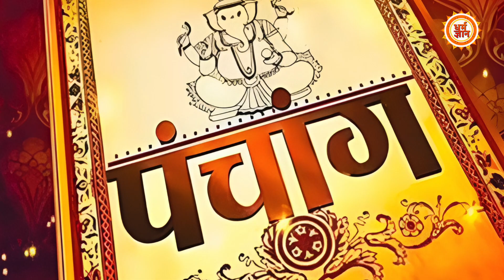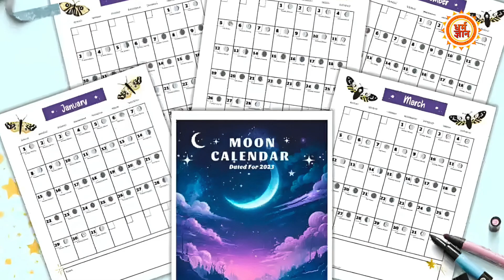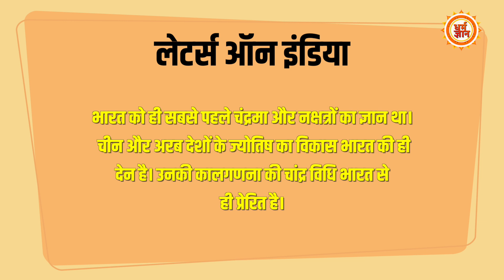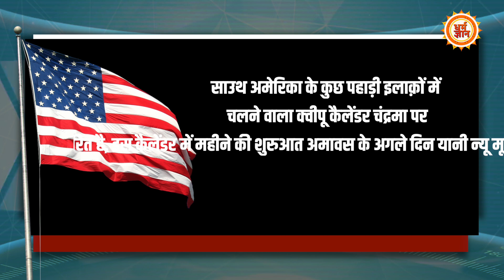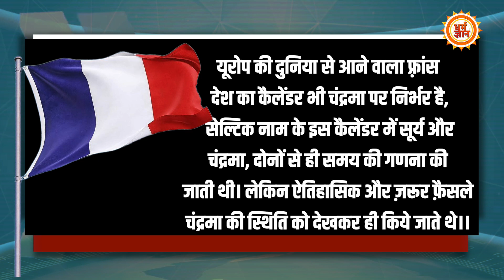चांद पर आधारित है दुनिया के किन देशों के कैलेंडर ? भारत ने सिखाई 32000 सालों की कालगणना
भारत वो इकलौता देश है, जिसने दुनिया को ये बताया कि चंद्रमा से ही कालगणना की जा सकती है… आज अगल-अगल देशों के अलग-अलग कैलेंडर चाँद पर आधारित हैं और जिसके पीछे की कालगणना भारत की देन है….

Producer- kavita